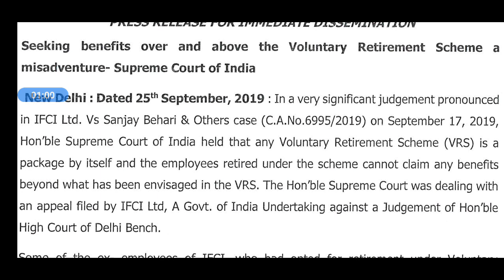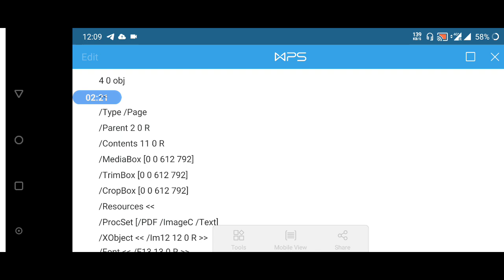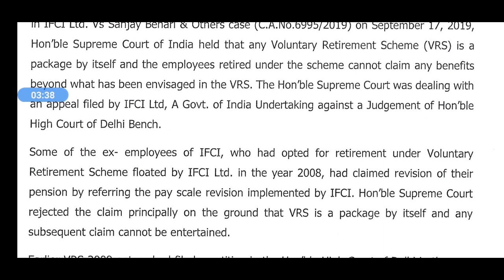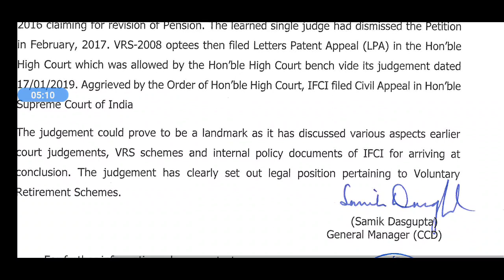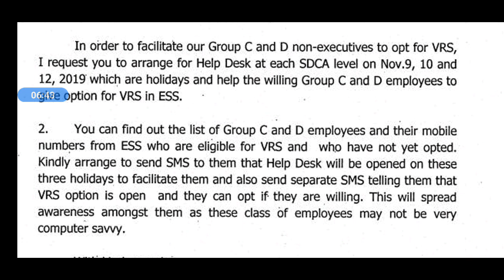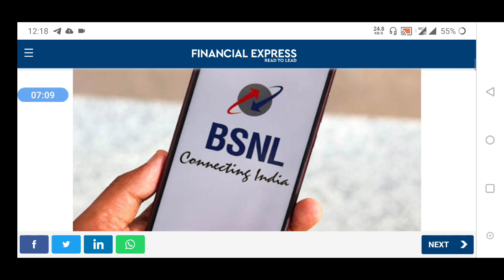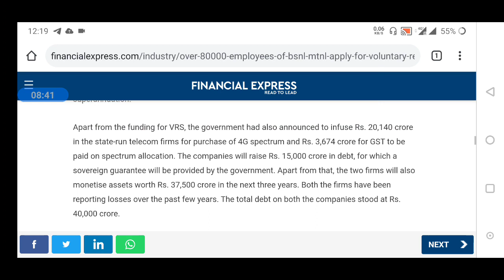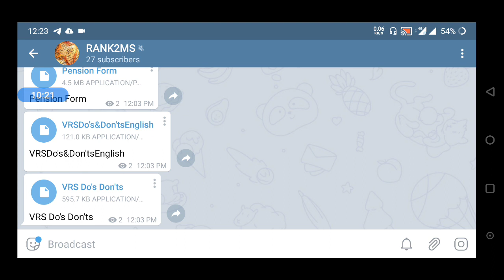सुप्रीमकोर्ट का नया नियम वीआरएस को लेकर ।। RAVI SHANKAR PRASAD।। VRS ।।